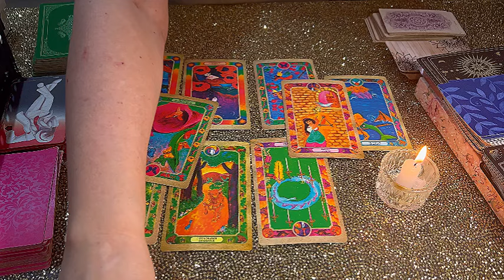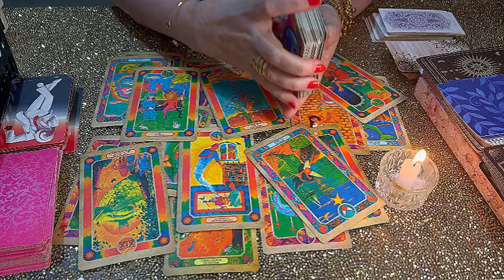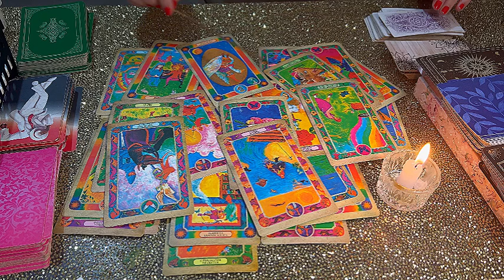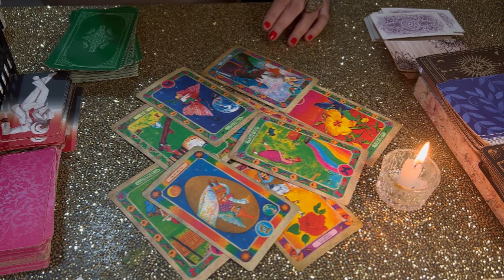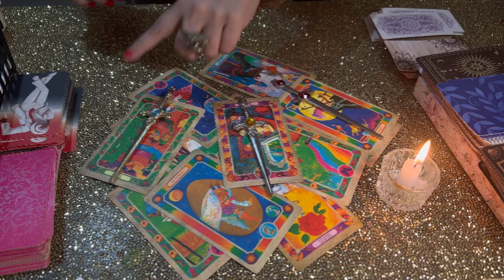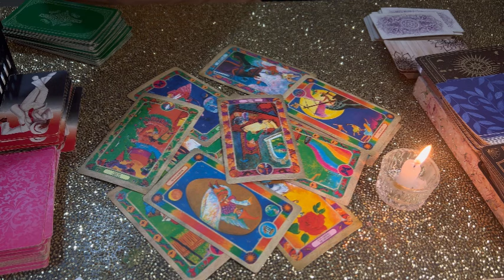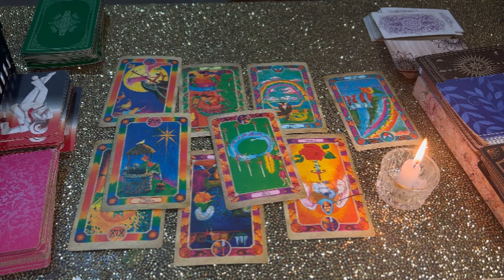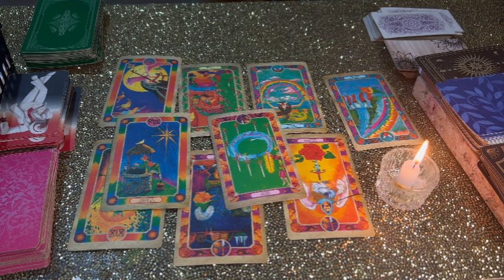CANCER: Your life will change, watch this video: IT IS AMAZING: How you will Get fortune & money .